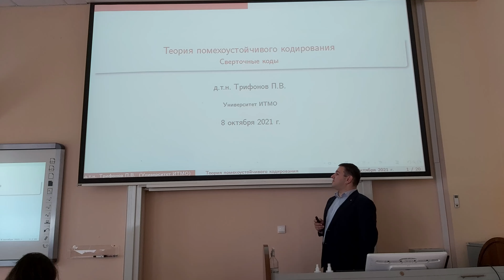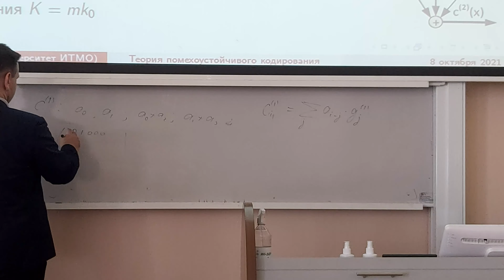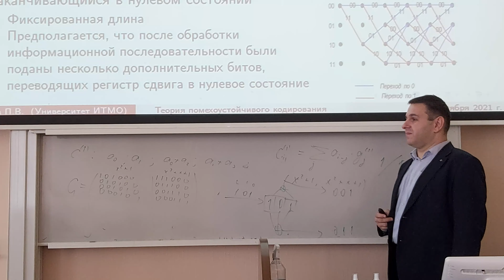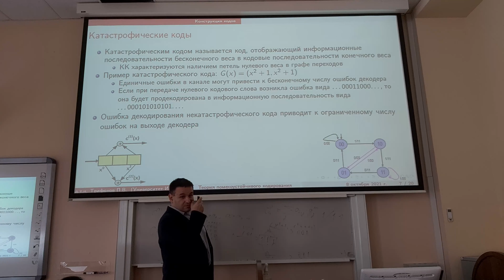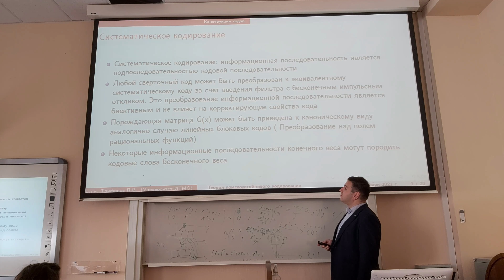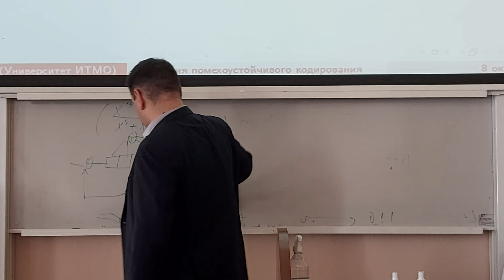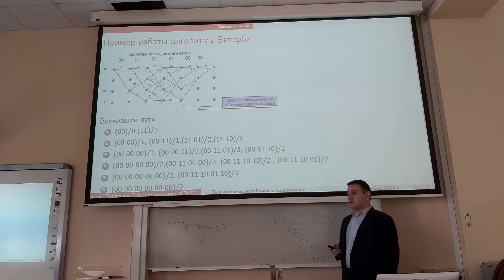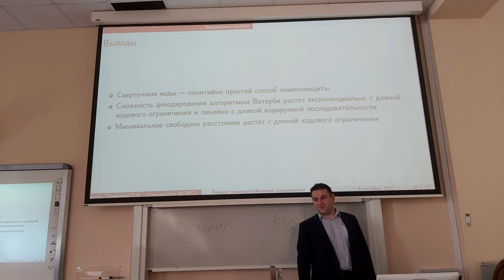6 lecture - TINF | Сверточные коды